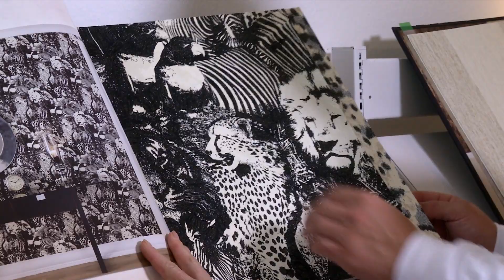Obert GmbH | Unternehmensfilm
Herzlich Willkommen bei der Firma Obert GmbH in Wertheim am Main.

Mit jahrelanger Erfahrung und fundiertem Knowhow gehört die Obert GmbH zu den größten Malerbetrieben in der Umgebung. Die hochmotivierten und im Betrieb ausgebildeten Fachkräfte sind spezialisiert auf Putz-, Maler-, Trockenbau sowie Gerüstarbeiten. Das Fachpersonal arbeitet mit modernsten technischen Geräten. So können die Baustellen zügig abgeschlossen werden, wodurch Sie vor allem Geld und Zeit sparen können.

Jährlich bildet die Obert Bau GmbH bis zu 3 Lehrlinge aus. Aussagekräftige Bewerbungen sind jederzeit willkommen!

Kundenzufriedenheit liegt den Geschäftsführern Viktor & Alexander Obert am Herzen. Eine persönliche Beratung erhalten Sie in den Ausstellungsräumen oder direkt bei Ihnen vor Ort. Auf Wunsch können zudem individuelle Musterplatten angefertigt werden.

Obert GmbH – Alles aus einer Hand.